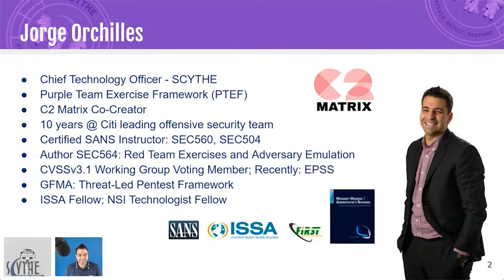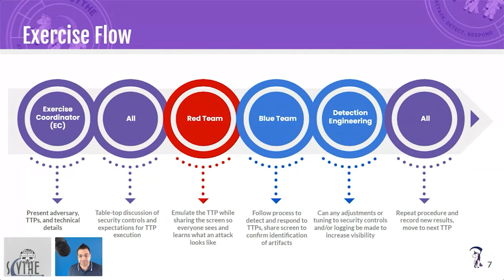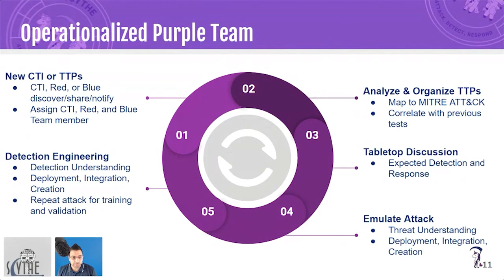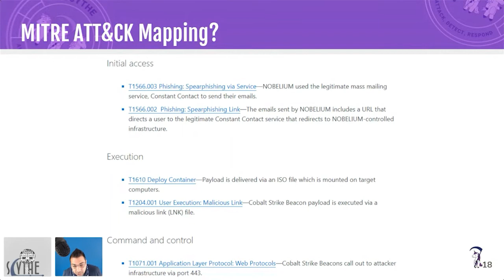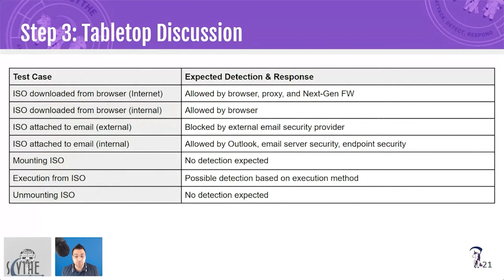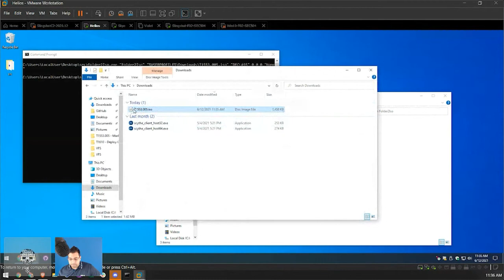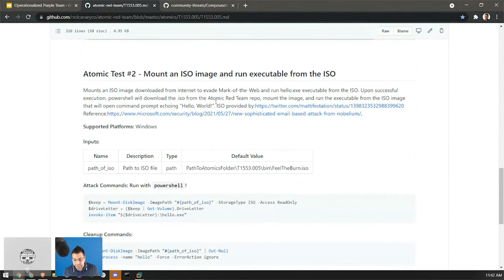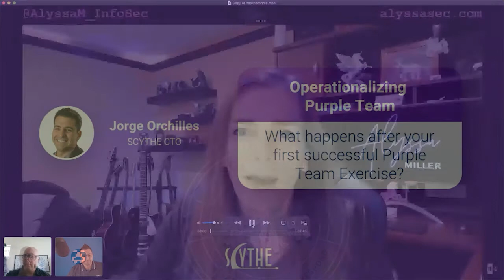t303 1000 Operationalizing Purple Team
Title:  Operationalizing Purple Team
Presenters: Jorge Orchilles
Track: In The Clouds
Time: 1600
Virtual BSides San Antonio 2021

Abstract:
This talk picks up after your first successful Purple Team Exercise is complete and teaches you how to continue maturing and improving your security program by operationalizing the collaboration between your security teams (Cyber Threat Intelligence, Red Team, and Blue Team). From testing new TTPs to Detection Engineering and showing value.

Congratulations, you recently completed a successful, high-value Purple Team Exercise in your organization! Your Cyber Threat Intelligence team identified an adversary that has the capability, internet, and opportunity to attack your organization and provided those adversary behaviors to the red team. The red team emulated those same tactics, techniques, and procedures (TTPs) in your production environment while the Blue Team watched and learned how the attack works. Then the blue team showed everyone how they identify those adversary behaviors and follow their response process to quickly mitigate the threat. All your security teams collaborated and efficiently tested, measured, and improved your people, process, and technology! A month has passed, what happens next?

This talk picks up after your first successful Purple Team Exercise is complete and teaches you how to continue maturing and improving your security program by operationalizing the collaboration between your security teams (Cyber Threat Intelligence, Red Team, and Blue Team). You don’t have to wait for the next scheduled, formal exercise to continue testing your people, process, and technology. You can leverage new Cyber Threat Intelligence and collaborate with your team to test new TTPs through a process called Detection Engineering.

Speaker Bios:
Jorge Orchilles is the Chief Technology Officer of SCYTHE and co-creator of the C2 Matrix project and author of the Purple Team Exercise Framework. He is a SANS Certified Instructor and the author of Security 564: Red Team Exercises and Adversary Emulation. He was a founding member of MITRE Engenuity Center of Threat-Informed Defense. He is a Fellow at the Information Systems Security Association (ISSA) and National Security Institute. Prior, Jorge led the offensive security team at Citi for over 10 years.
He also co-authored Common Vulnerability Scoring System (CVSS) and A Framework for the Regulatory Use of Penetration Testing in the Financial Services Industry, and author of Microsoft Windows 7 Administrator’s Reference. Jorge holds post-graduate degrees from Stanford and Florida International University in Advanced Computer Security & Master of Science. Jorge speaks English, Spanish, and Portuguese, in decreasing levels of fluency.